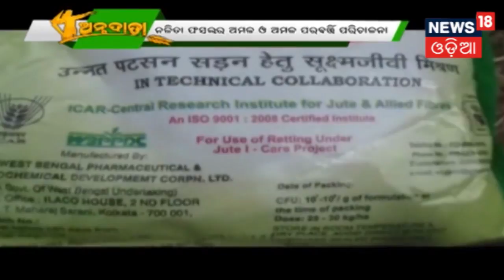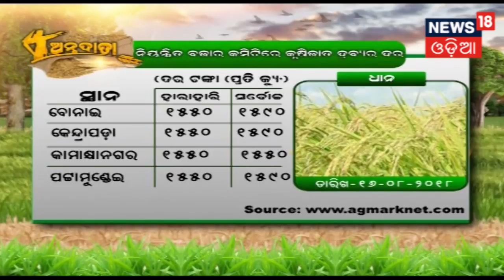ଫୁଲକୋବି ତଳିରେ ରୋଗପୋକ ନିୟନ୍ତ୍ରଣ | ANNADATA |NEWS18 ODIA